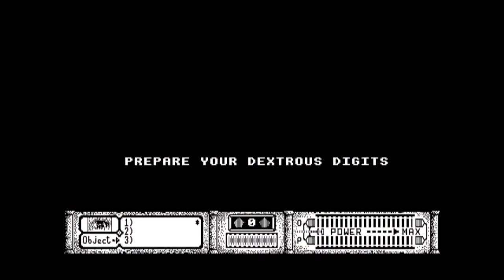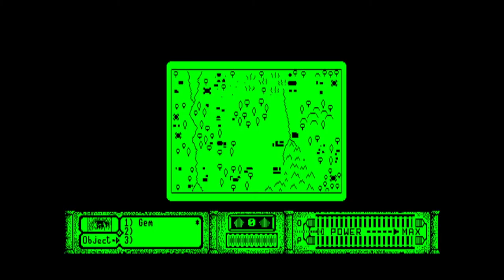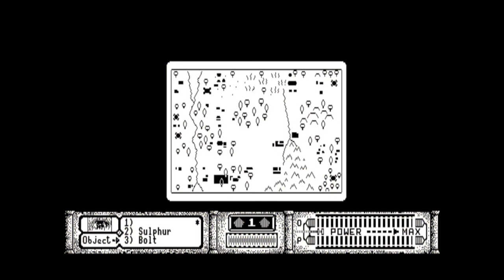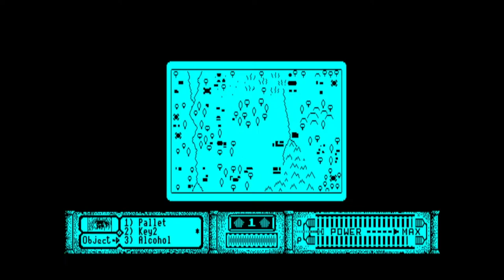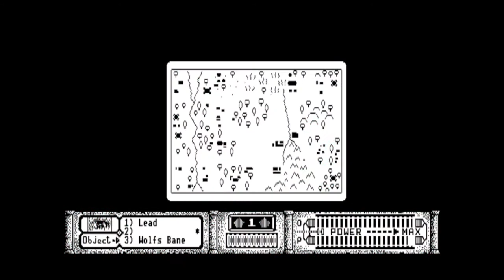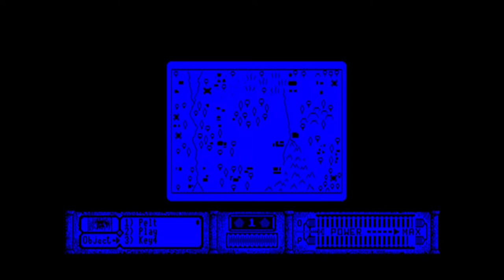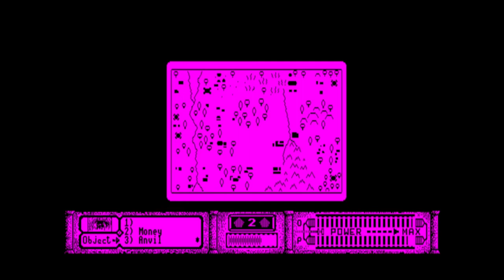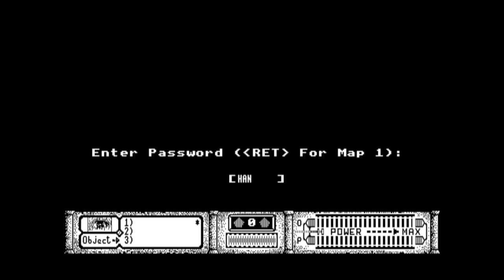Bladedancer - BBC Micro [World 1, Human]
What do you think of Bladedancer ?

Completion Criteria: Complete world 1.
Unfortunately the 2nd disk did not work so I was unable to progress any further

Developed by: Will Godfrey
Published by: Omicron Technologies
Played by: Gremolin